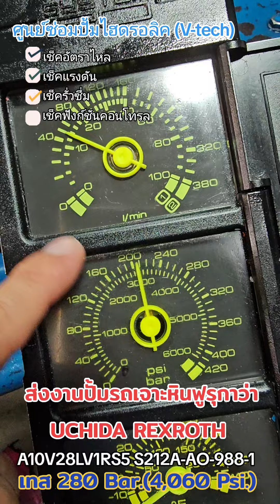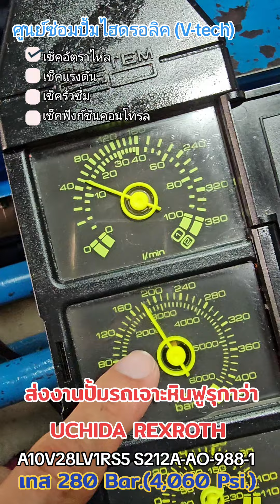ส่งเข้ามาซ่อมเยอะเลย ปั้มรถเจาะหินเทส 4,060Psi. ก่อนส่งกลับ(^ ^)/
ส่งกันมาเยอะเลยนะครับช่วงนี้กลับปั๊มไฮดรอลิคของ รถเจาะหินฟุรุกาวา
ตอนนี้เขาจะเป็นปั๊มไฮดรอลิคที่ใช้อยู่ในระบบของรถ ทางผู้ใช้งานส่งเข้ามา ซ่อมตรวจเช็ค ตัวปั๊มไฮดรอลิคจะเป็น Uchida Rexroth Model: A10V28LV1RS5 S212A-AO-988-1(Made in Japan) เราก็จะทำการตรวจเช็ค 4 จุด นั่นก็คือ 1.เช็คอัตราไหล
2.เช็คแรงดัน ที่ 280 bar.(4,060psi.)
3.เช็ครั่วซึ่ม
4.เช็คฟังก์ชันคอนโทรล
ก่อนทำการส่งมอบให้กับทางผู้ใช้งานนำกลับไปติดตั้ง ซ่อมปั้มรถเจาะหินฟูรุกาว่า A10VL28 FURUKAWA vtechengineering ยินดีให้คำปรึกษาและบริการด้านไฮดรอลิค สามารถติดต่อได้ที่ 👇

👉วิศวกรไฮดรอลิค: 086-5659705
📸เบอร์โทรออฟฟิต: 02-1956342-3
📷line:@hyd01